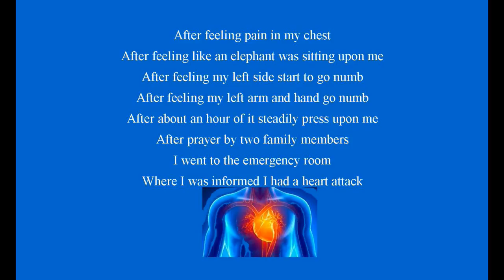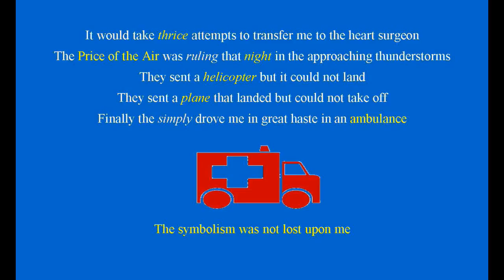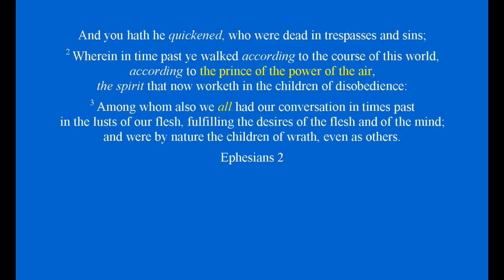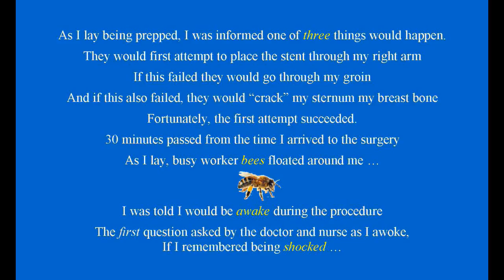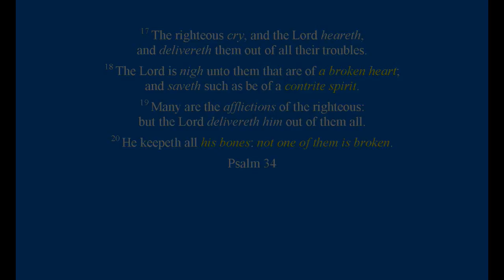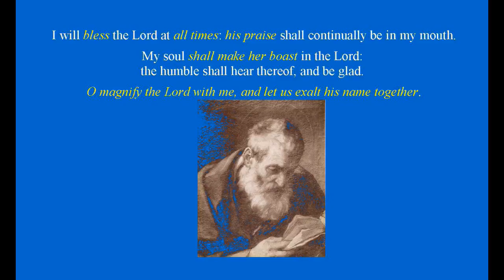Message to Subscribers (04-14-17)